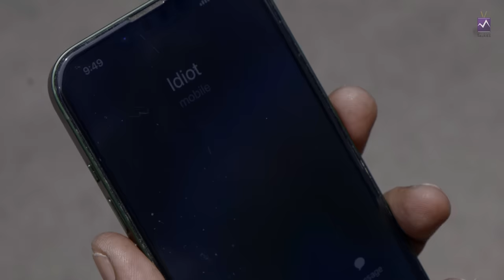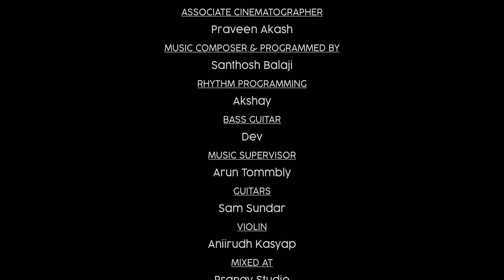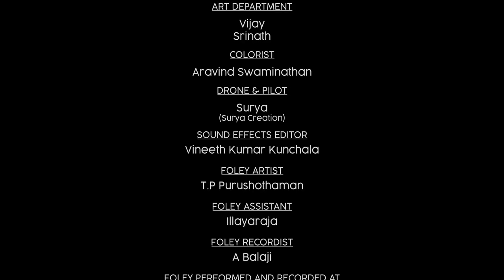Stylchennai.com (Tamil Web Series) - Epi 8 with Subs | Sam Vishal | Akshaya | Sasi | Santhosh Balaji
Get ready to embark on a rollercoaster ride of emotions, laughter, and camaraderie with digital sensations Sam Vishal and Akshaya.

"StylChennai.com" is a refreshing take on modern-day relationships, infused with the rich flavors of Tamil culture. From heartwarming moments to hilarious escapades

Join Sam Vishal and Akshaya on their exhilarating journey as they encounter love, laughter, and life's unexpected twists and turns. Brace yourself for a series that blends entertainment, friendship, and the vibrant colors of Chennai like never before.